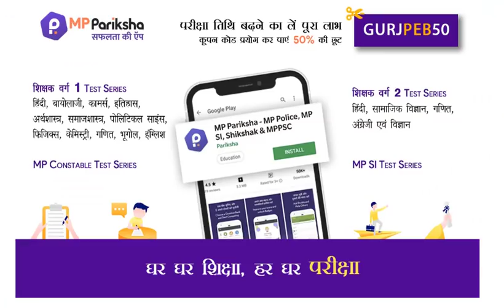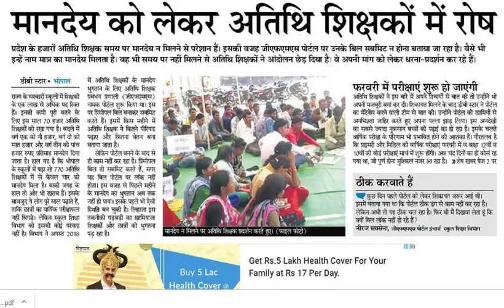अतिथि शिक्षकों को नहीं मिला मानदेय आन्दोलन करने पर मजबूर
My mouse

My Smartphone

My printer

हमारे कूपन कोड की मदद से व्यापम की टेस्ट सीरीज खरीदने पर आपको 50 प्रतिशत की छूट मिलेगी - कूपन कोड – GURJPEB50